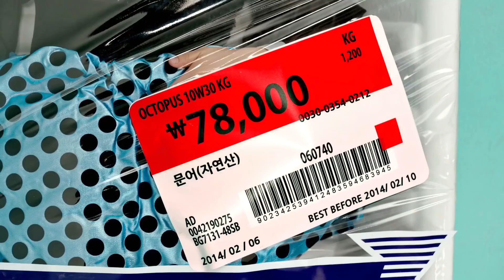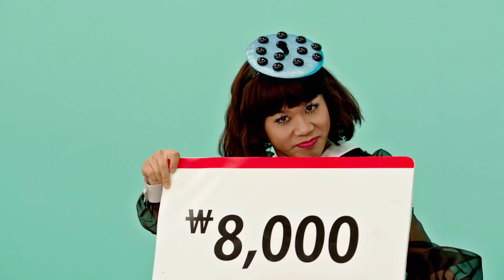"Catallena" is a Perfect Song and Here's Why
"Catallena" by Orange Caramel is a perfect song, and one of my favorites. There’s a special place in our hearts reserved for the “HAHs” that Orange Caramel would yell on-stage. Good times. It also recently turned 7 years old! Catallena is a really classic kpop meme, but it’s also just an awesome song, with a very addictive disco dance beat and a chorus inspired by the Punjabi folk/marriage song “Jutti Meri” (meaning “My Shoe(s)" -- they’re literally singing “My shoe, oye-hoi-hoi, my sandal, oye-hoi-hoi”, sampled from the original song, where the bride teases her new husband about not going home with him; it’s a super fun song). Orange Caramel deserved better, but I still love them to this day. Their concepts and videos influence kpop even now, and their music is genuinely iconic. I just love them.

This video's editing snack was recommended by chibijennie45, who suggested cinnamon toast, very dry, with butter! I used raisin bread for the toast, since cinnamon raisin bread toast was one of my favorite breakfasts during high school. I like it toasted slightly darker on one side, so it becomes quite warm and crunchy. The butter adds moisture and flavor, and the cinnamon is perfect without making me feel too evil about the sweetness. Rating 10 out of 10, favorite so far!

(Please don’t donate to Change themselves, please use the other donation boxes.)